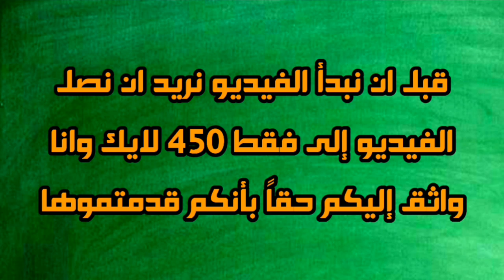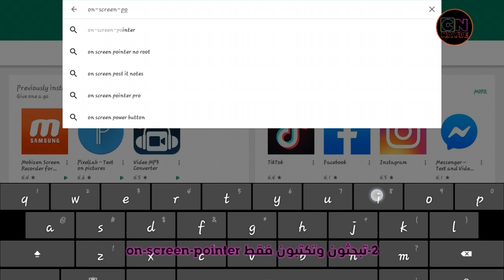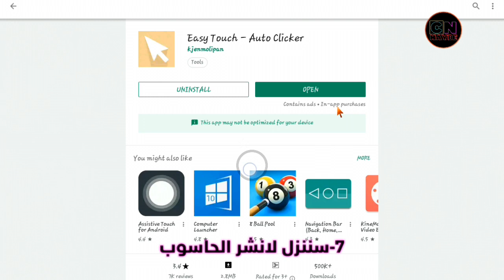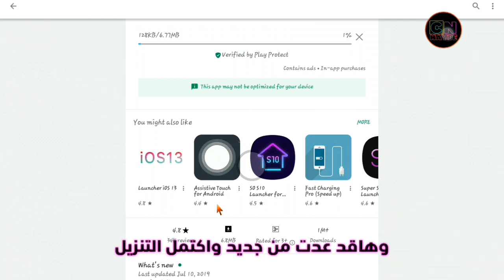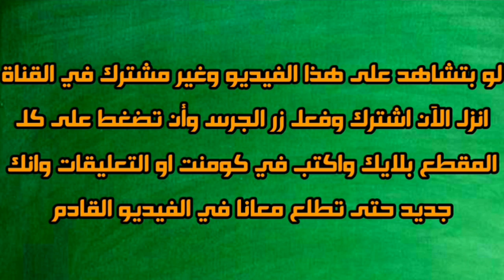سنتكلم عن كيفية عمل مؤشر ماوس + تحميل لانشر حاسوب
اتعرفون لماذا انا نزلت تطبيق لانشر حاسوب. لانه ستصبح مثل كمبيوتر او حاسوب
و رابط التطبيقين في الاسفل
التطبيق الأول: مؤشر ماوس